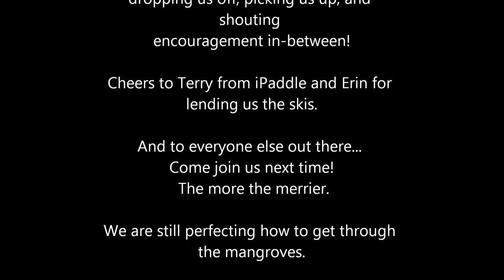Auckland portage- Oceanski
Four mates decided to paddle across Auckland from West to East. Starting in Huia and finishing on Takapuna beach. There was a three km portage from Green Bay, using portage road, to the Whau River. Sam had a bit of trouble getting through the mangroves, but he got there in the end. We hit the tides perfect and all up it was almost exactly 50km.